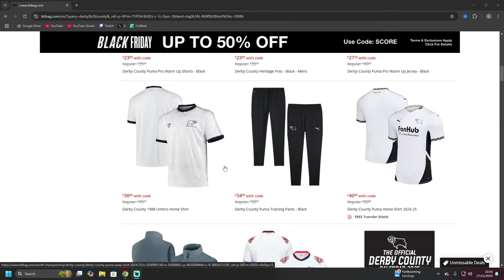Derby County MUST MAKE These Few Changes!!!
Derby County Football Club have recently gone through dip in form and certain things must change if Derby wish to stay in the EFL Championship! If Derby County plan to stay as a Championship club then they must find a consistent tactic and lineup which provides decent level of performance.
Derby County this season have been consistently inconsistent and the January transfer window cant come soon enough to give the staff the opportunity to improve the squad from external sources.